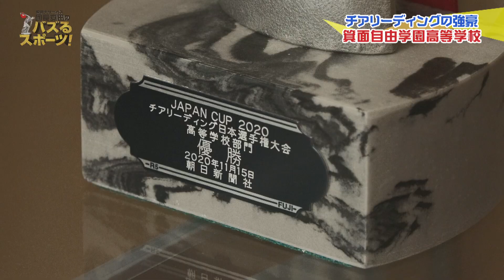【笑顔の真剣勝負】全国タイトル獲得数日本一！箕面自由学園チアリーディング部 安田大サーカス団長安田のバズるスポーツ！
笑顔・元気・勇気を届け！応援が競技となったスポーツ"チアリーディング！
ジャパンカップ9連覇！全日本高校選手権で６年連続優勝！ 日本高校界屈指の強豪校。
箕面自由学園ゴールデンベアーズを取材！チームの強さの秘密を2人が調査！
練習や監督の話からわかった事とは！？そして、ベアーズ独自の筋トレに参加！
あまりの過酷さに団長悶絶～！
チアリーディングの全国大会「Japan cup」直前のゴールデンベアーズに迫る！

eo光チャンネル【安田大サーカス団長安田のバズるスポーツ！】
この番組は、トライアスロンで年代別日本代表を目指すアスリート芸人・団長と、ラクロスで世界最高峰 オーストラリア代表にまで上りつめた山田幸代がスポーツの競技・チーム・選手の魅力を最大限引き出す“スポーツバラエティ”！
時には選手たちと同じメニューをこなし、レジェンド選手にも歯に衣着せぬ質問攻め！次世代スターにも容赦なしに勝負を挑みます！
スポーツと真剣に向き合うからこそ生まれる感動を余すことなく身体をはってお伝えします！

【出演者】
安田大サーカス団長安田